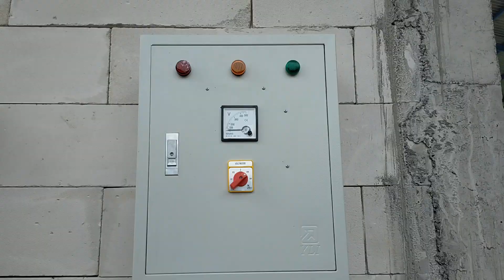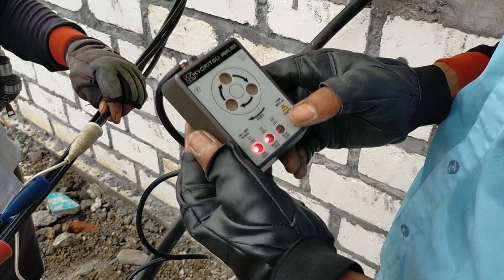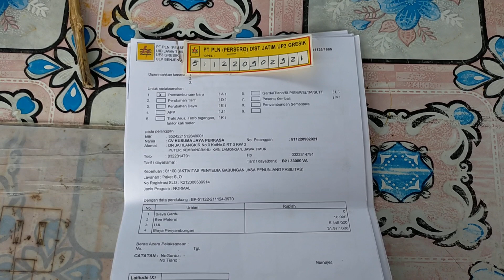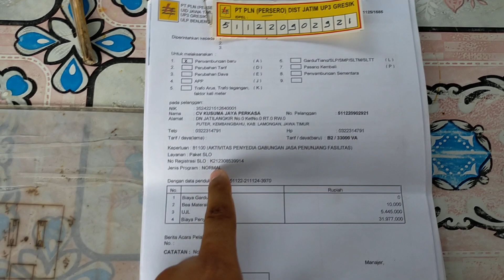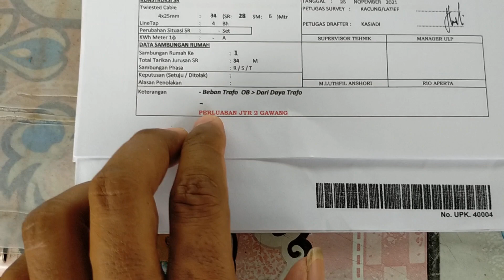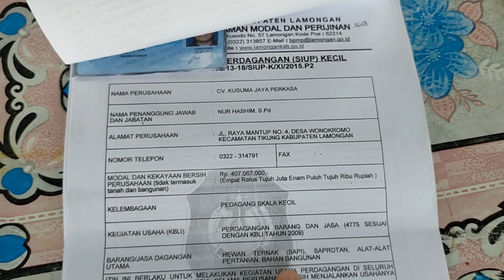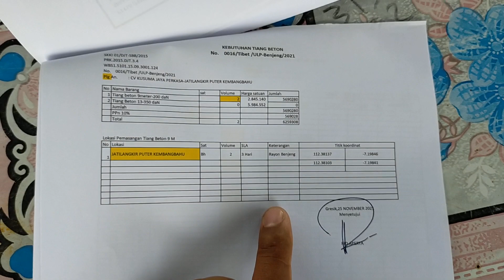Pasang listrik daya 33000 | Penambahan jaringan listrik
Proses pasang baru listrik daya 33000, karena di lokasi perlu penambahan tiang listrik karena jarak dari tiang terdekat lebih dari 35 meter, maka perlu dilakukan penambahan JTR ( biar dapat tegangan yang baik)

untuk lebih jelasnya habis berapa dan bagaimana cara mendapatkan tiang listrik, saksikan video nya

Terima kasih